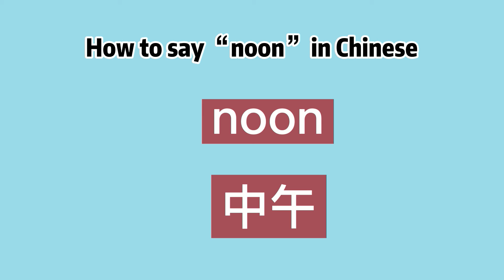How to say “noon” in Chinese